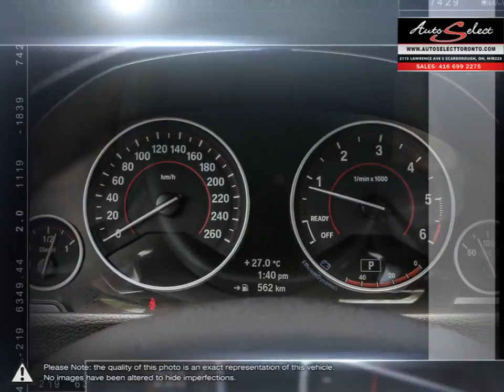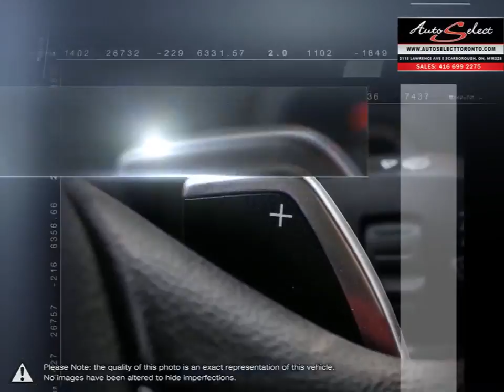2014 BMW 3-Series | Auto Select Toronto | WBA3D5C59EKX95077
This 2014 BMW 328i xDrive Diesel with Sport Pkg and Technology Pkg just came in off-lease from BMW Canada and is absolutely FLAWLESS condition inside and out. This rare DIESEL is fuel efficient and super reliable!!! The Sport Pkg on this Twin Turbo 328 includes 19 inch 5 Spoke Sport Wheels, Red Line interior, Sport Seats, Black Trim Moldings, and Black Roof Liner. The Technology Pkg on this All Wheel Drive 3 Series includes Navigation Pkg, Back-up Camera, Back-up Sensors, and BMW IConnected Drive!!!

Preferred and CLEAN colour combination of Citrin Black Metallic on Black Dakota leather, this New Body style 3 Series has been babied, with only 79,833 Kilometers, this is a RARE FIND. Sharp look with Angel Eye and Xenon Lights too!!! This 8 speed Automatic with Paddle Shift 4 door sedan comes fully equipped with all power options including a Sunroof, Bluetooth, Heated Seats, Heated Steering, as well iPod Auxiliary. Also this new body style 328d comes fully serviced up to date, and with a CLEAN Carproof report with no accidents!!!